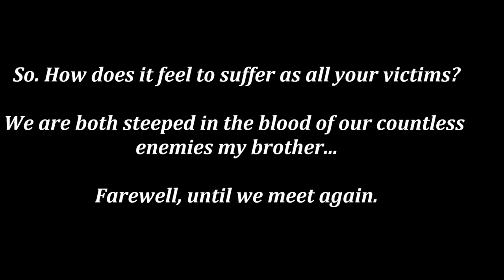Ninja Gaiden - Masked Curse (Theodore Theme) [HD]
Month of "Ninja Gaiden" - Eighth Video
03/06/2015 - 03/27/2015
Song: Masked Curse (NG3:RE Version)